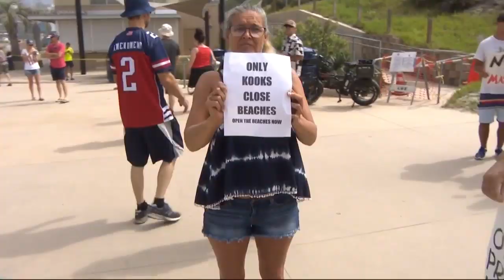CORONAVIRUS: Some states begin re-opening -- is California close behind?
Some states begin re-opening from stay home orders  -- is California close behind?